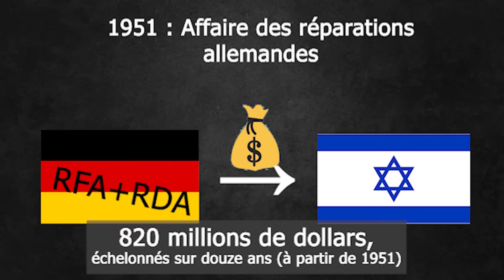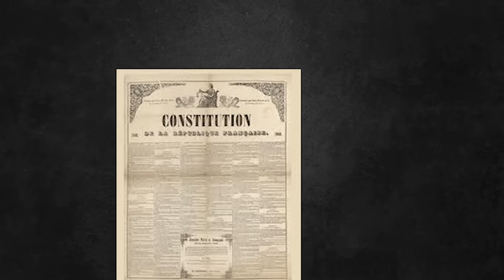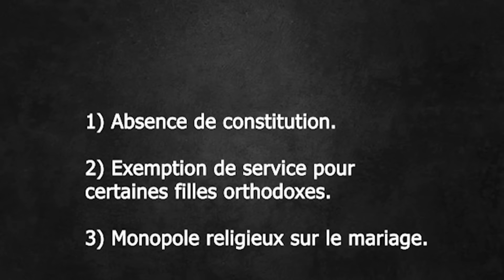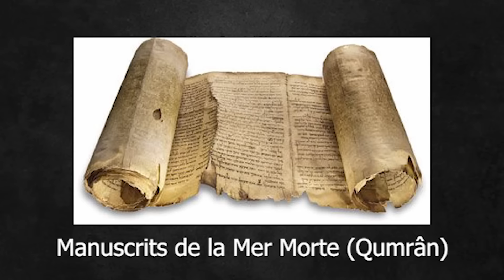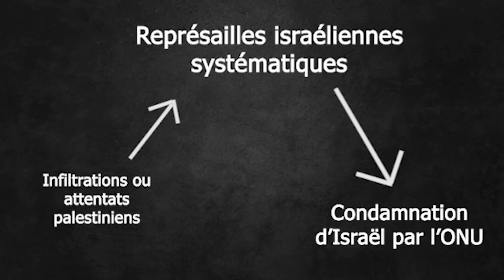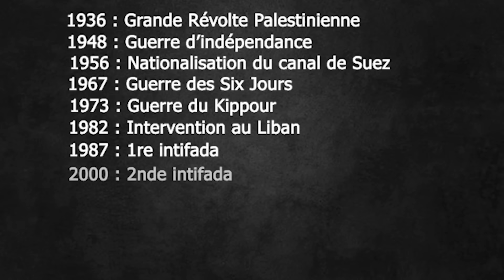Ben Gourion 3/3 - Le sionisme en acte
ERRATUM : De nos jours, les ultra-orthodoxes ne sont plus guère antisionistes.

Ben Gourion – L’Etoffe d’un Chef #2.3. Le sionisme en acte : En quoi l'immigration est-elle la plus grande réalisation sioniste ? Le sionisme a-t-il été à la hauteur de ses promesses ? Qui sont les ultraorthodoxes ? Comment comprendre le conflit israélopalestinien ? L’Etoffe d’un Chef vous explique tout sur les grands chefs d’Etat du XXe siècle.

Bibliographie :
BARNAVI Elie, Une histoire moderne d’Israël, Champs Flammarion, Paris, 1988 (1re édition 1982)
BEN GOURION, Ben Gourion parle, présenté par Thomas R. Bransten, traduit par Marie-Pierre Castelnau, Stock, Genève, 1970.
CHARBIT Denis, Qu’est-ce que le sionisme ?, Albin Michel, Paris, 2007.
STERNHELL Zeev, Aux origines d’Israël, entre nationalisme et socialisme, Gallimard, Paris, 1996 (édition originale en 1995), traduit de l’hébreu par Georges Benshimon avec le concours de l’auteur.
COLLECTIF, Le Moyen-Orient, 1876 – 1980, Atlante, Collection Clefs Concours, dir. Par Philippe Lemarchand, 2017.